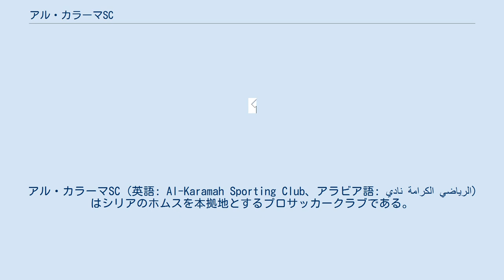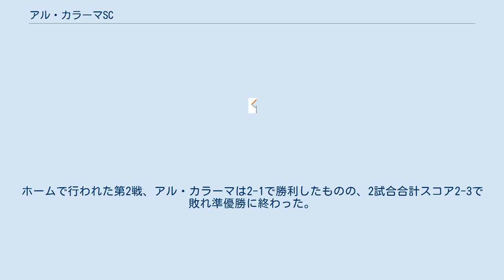アル・カラーマSC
アル・カラーマSC (英語: Al-Karamah Sporting Club、アラビア語: نادي الكرامة الرياضي‎) はシリアのホムスを本拠地とするプロサッカークラブである。
カラーマはアラビア語で「高潔」を意味する。
アル・カラーマSCは1928年に設立されたクラブで、現存するアジアのサッカークラブの中でも有数の歴史を誇る。
アル・カラーマは国内最上位サッカーリーグであるシリア・プレミアリーグで8回優勝、シリア・カップでも8回優勝しており、国内屈指の強豪クラブである。
また、アル・カラーマは国内リーグと国内カップ戦の二冠を達成した国内初のクラブでもある。
ハーリド・イブン・アル・ワリード・スタジアムを本拠地としている。
 2006年、アル・カラーマはAFCチャンピオンズリーグに初出場を果たした。
この大会では、グループリーグでUAEのクラブアル・ワフダ・アブダビ、アリ・ダエイを擁するイランのクラブサバー・バッテリー、カタールの国内リーグ王者アル・ガラファと同組になった。
アル・カラーマはグループを4勝2敗で突破した。
 準々決勝では前回大会王者のアル・イッティハードと対戦、アウェーで行われた第1戦を0-2で落としたものの、ホームで行われた第2戦を90分間で2-0で勝利、延長戦に突入した。
延長戦でモハナド・カーシムが2得点を決めて4-0で勝利、準決勝へと進出した。
これはAFCチャンピオンズリーグの歴史に大きな衝撃を残した。
 準決勝ではクウェートのクラブ、アル・カーディシーヤ・クウェートと対戦した。
第1戦はホームのホムスで開催され、15本のシュートを放ちボール支配率が85％を記録したものの、0-0の引き分けに終わった。
 第2戦はクウェートで行われた。
アル・カラーマは14分にアーテフ・ジェンヤートのゴールで先制、このリードを守りきって1-0で勝利し、決勝戦進出を決めた。
 決勝戦は韓国のクラブ全北現代モータースとの対戦となり、2006年11月1日に韓国で行われた第1戦は0-2で敗北した。
ホームで行われた第2戦、アル・カラーマは2-1で勝利したものの、2試合合計スコア2-3で敗れ準優勝に終わった。